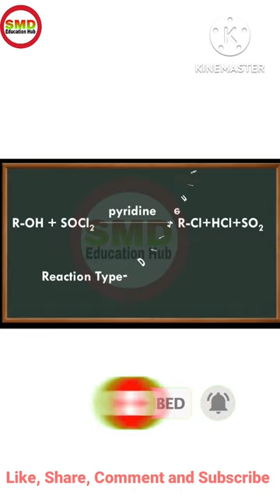R-OH +SOCl2 ➡️ ?/darzen reaction/डारजन अभिक्रिया/video/backtobasics/ / /science